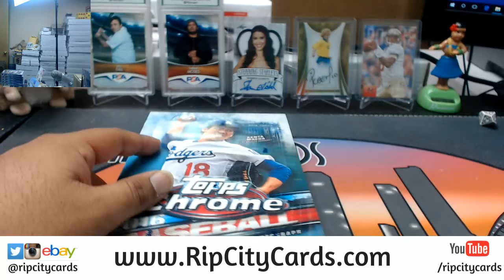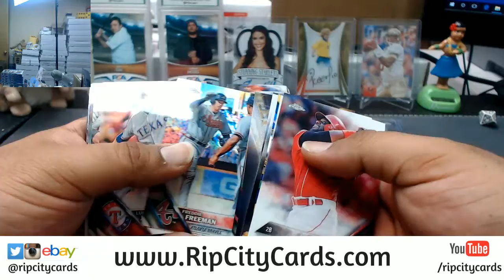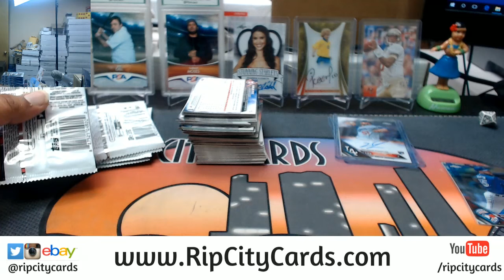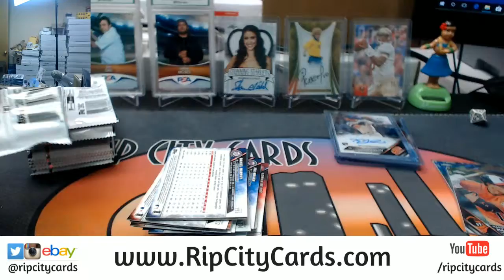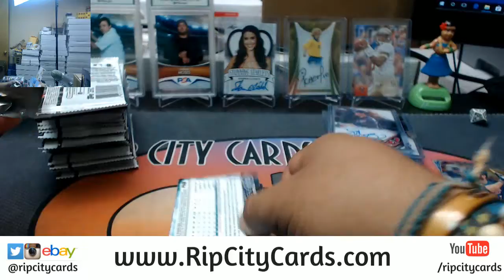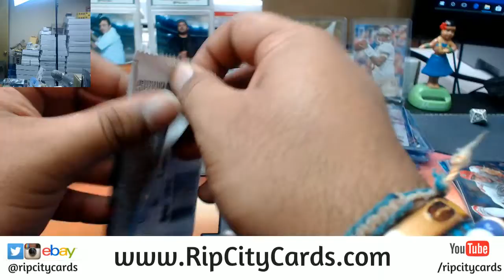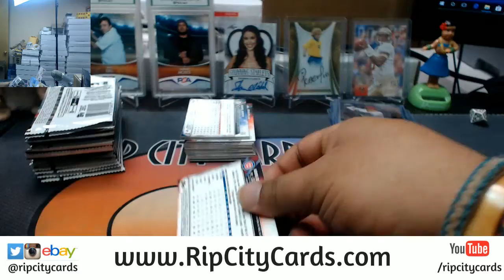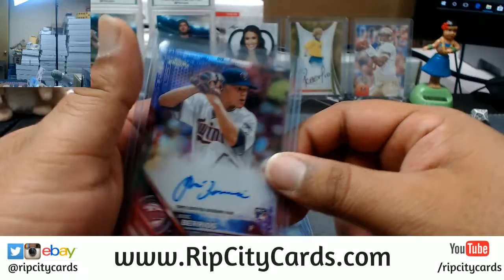2016 Topps Chrome Baseball Half Case #9 eBay